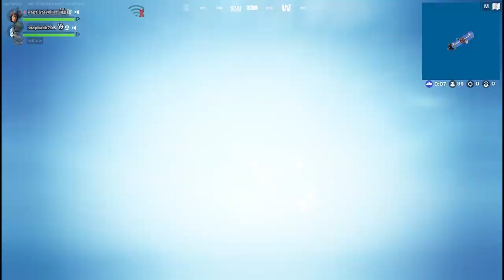Fortnite Light and Dark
Starkiller and Willow need to pull some wins, so they combine the powers of light and dark sides of the force to create a power team.